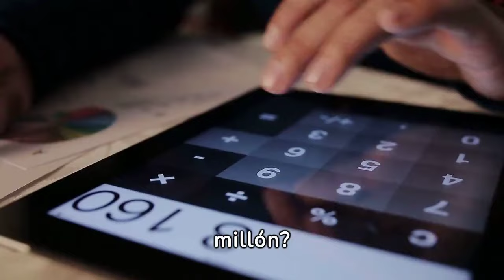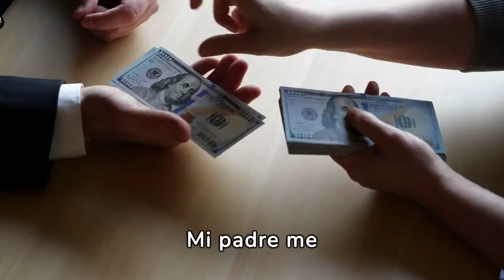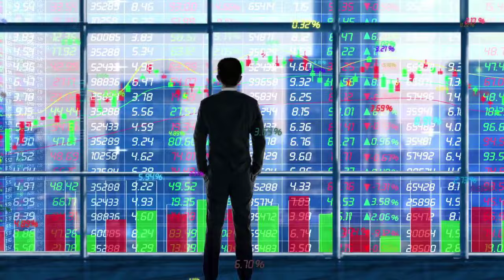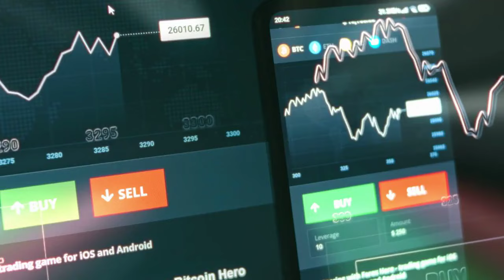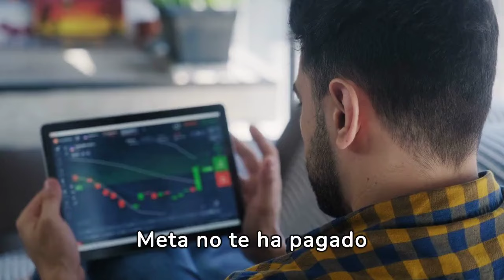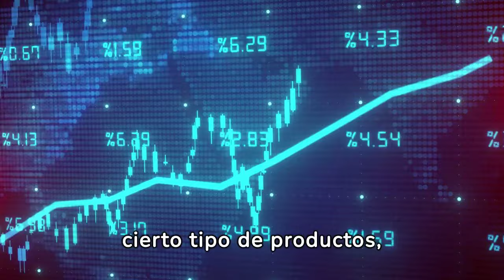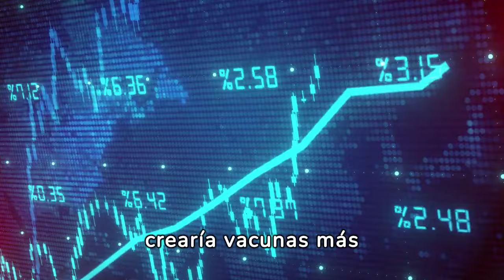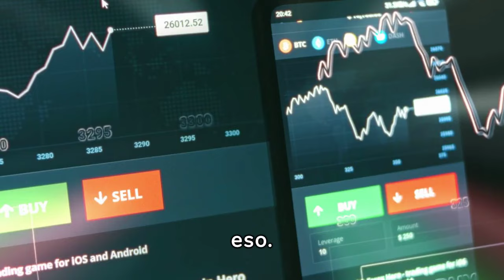Cómo GANAR UN MILLÓN DE DÓLARES Haciendo POCAS INVERSIONES 🤑🤑💲💲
Descubre en este vídeo cómo ganar un millón de dólares con pocas inversiones, una guía detallada para maximizar tus retornos financieros sin necesidad de invertir grandes sumas de dinero. Aprenderás estrategias comprobadas y consejos prácticos que te ayudarán a aumentar tu capital y alcanzar la independencia financiera. No importa si eres un principiante en el mundo de las inversiones o ya tienes experiencia, este vídeo está diseñado para enseñarte cómo hacer crecer tu dinero de manera efectiva y segura.

1)This video has no negative impact on the original works (It would actually be positive for them)
2)This video is also for teaching purposes.
3)It is not transformative in nature.
4)I only used bits and pieces of videos to get the point across where necessary.